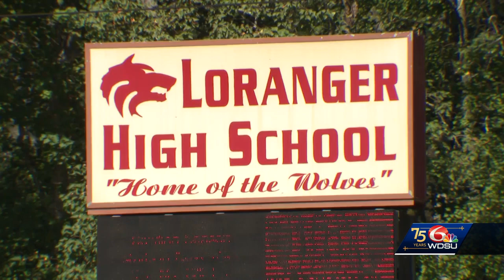Teen arrested, accused of bringing gun to Loranger High School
A 17-year-old has been arrested after he was accused of bringing a gun on school property.

The Tangipahoa Parish Sheriff's Office arrested Denim Lusk, 17, Thursday morning.

He is accused of having a gun in the trunk of his car.